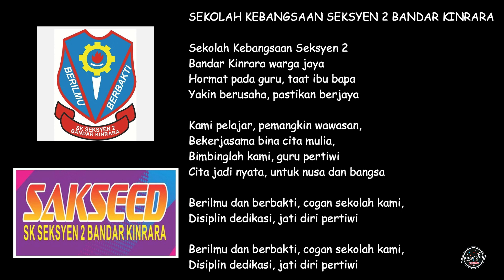(Versi terkini) Lagu Sekolah Kebangsaan Seksyen 2 Bandar Kinrara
Lirik lagu Sekolah Kebangsaan Seksyen 2 Bandar Kinrara

Sekolah Kebangsaan Seksyen 2
Bandar Kinrara warga jaya
Hormat pada guru, taat ibu bapa
Yakin berusaha, pastikan berjaya

Kami pelajar, pemangkin wawasan,
Bekerjasama bina cita mulia,
Bimbinglah kami, guru pertiwi
Cita jadi nyata, untuk nusa dan bangsa

Berilmu dan berbakti, cogan sekolah kami,
Disiplin dedikasi, jati diri pertiwi